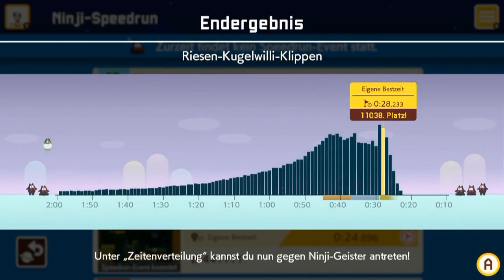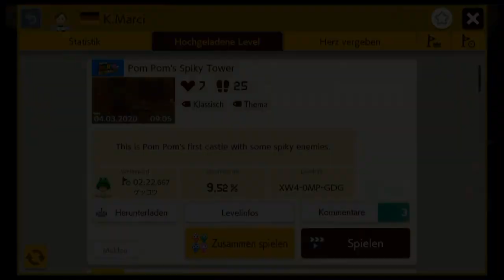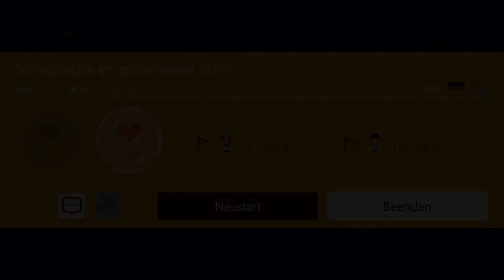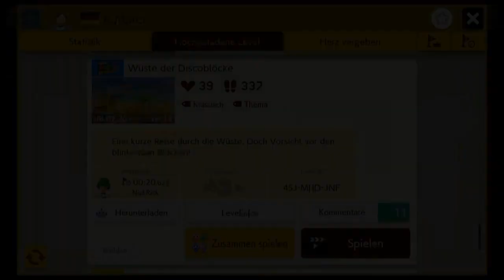[208] Optionale Wege? || Super Mario Maker 2 (Blind) – Let’s Play